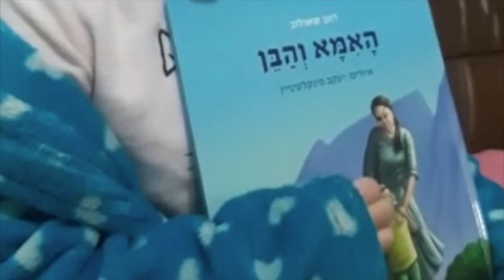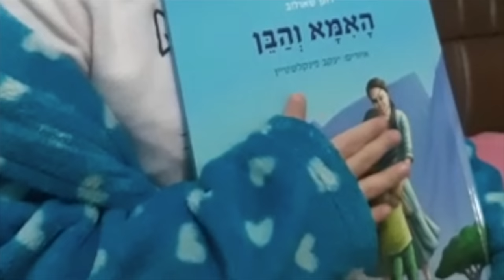אלימות מילולית - נפשית = רצח ! הרב רונן שאולוב בשיעור משנה חיים וחובה לכל נפש !! פסגת זאב